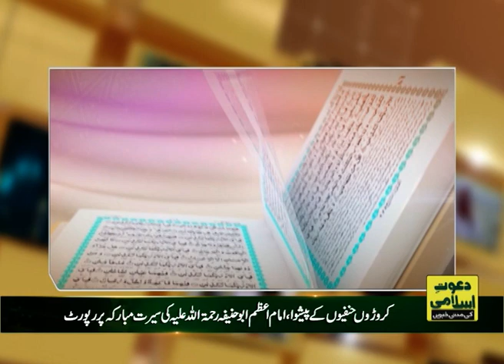2 Shaban, Imam Azam Abu Hanifa Ki Seerat Mubaraka Per Dekhain Gay Ek Rerport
2 Shaban, Imam Azam Abu Hanifa Ki Seerat Mubaraka Per Dekhain Gay Ek Rerport | | Madani News Today | Madani News Latest | Today Madani News | YouTube Channel Madani News